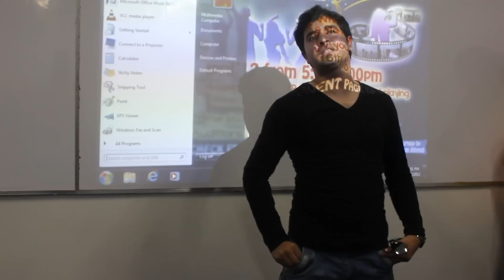IU TALENT FIESTA 2012 PROMO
Promo of IU TALENT FIESTA 2012
Courtesy: M.ZAMY KHAN , SYED ALI ZAIDI